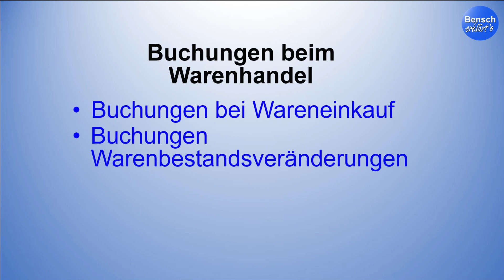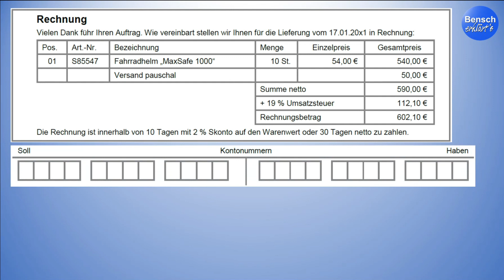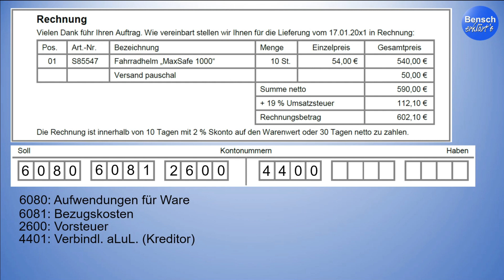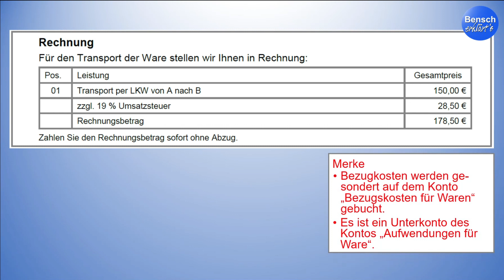Die wichtigsten Buchungssätze in der IHK-Abschlussprüfung (Teil 5): Bezugskosten bei Waren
In dieser Videoreihe zeige ich euch, wie leicht ihr alle Buchungssätze lernen könnt, die in der IHK-Abschlussprüfung drankommen können.
In diesem fünften Videoteil geht es um die Buchung der Bezugskosten.